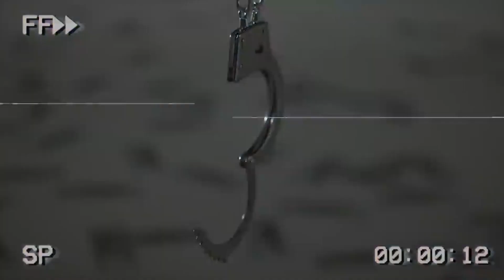اختفاء المبتعث حمزة في كندا 🇨🇦 🇸🇦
احبكم ❤